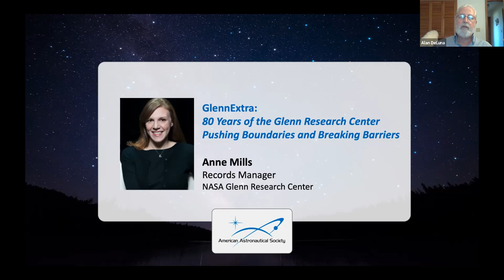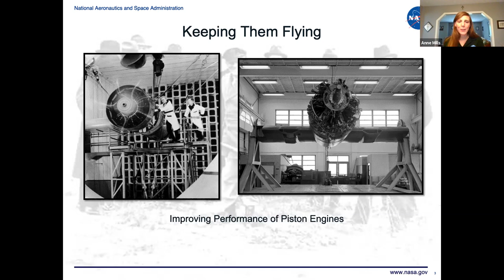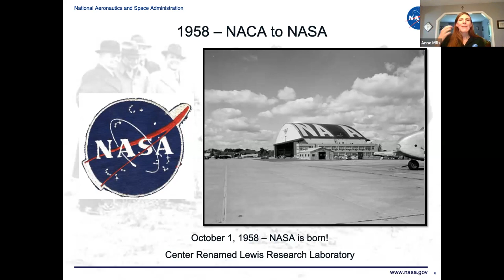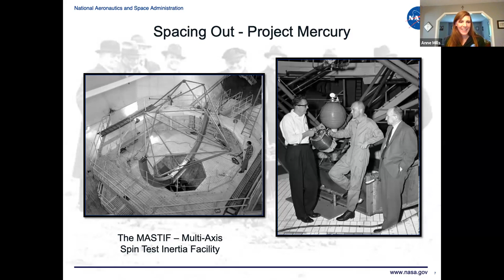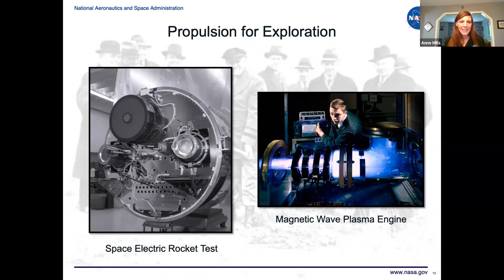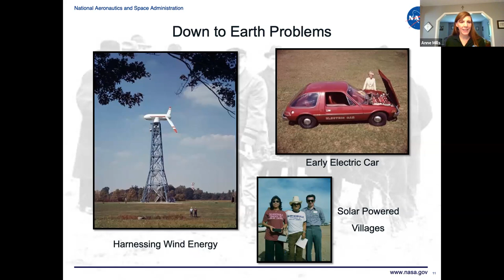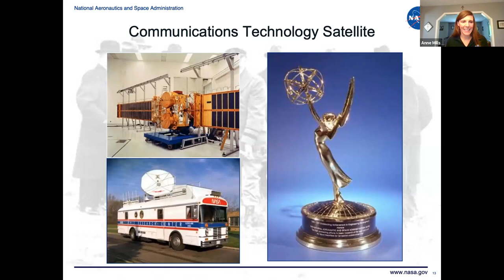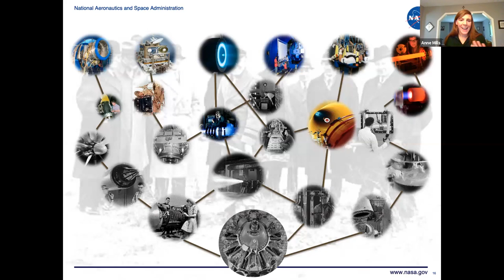GlennExtra Celebrating 80 Years of the Glenn Research Center